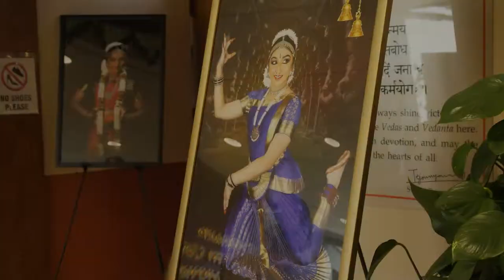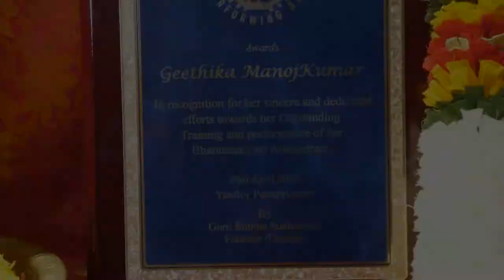Arangetram of Geethika Manojkumar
(Disciple of Smt. Rubina Sudharman)
Vedhika Performing Arts New Jersey

30 April 2022
Maduvan Chinmaya Yardley Pennsylvania.